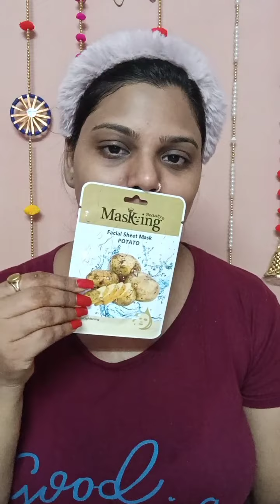Affordable Festive glow up at home💖 Relaxing Pamper Routine💕